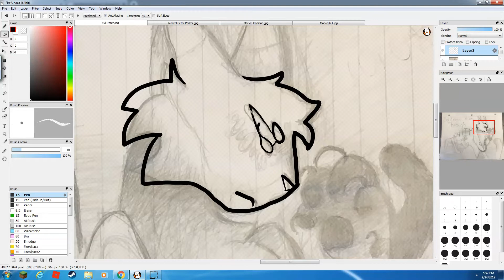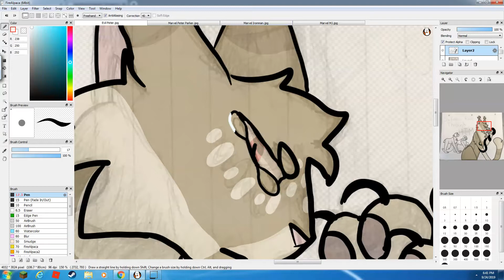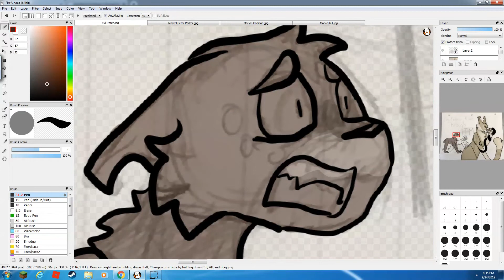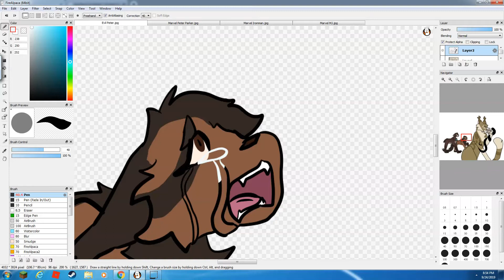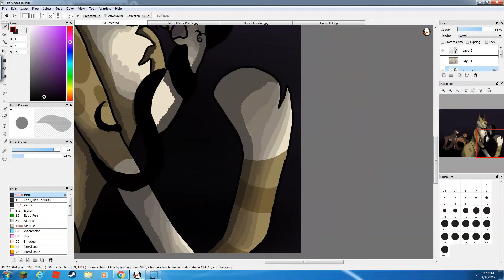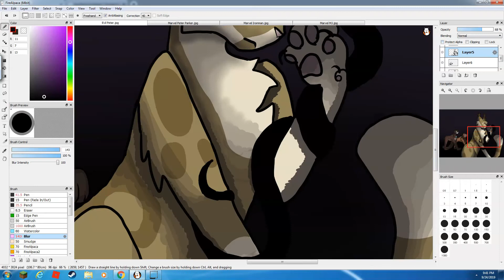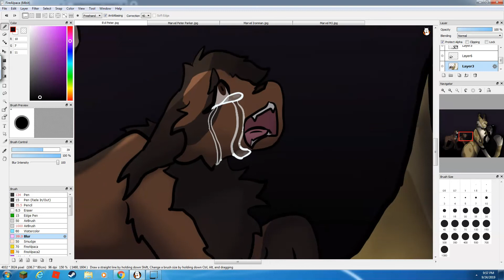Venom Peter Parker Speedpaint ~ Inspired By Zynxic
Huehuehue, this is my first digital drawing that started as a traditional sketch! It took me around 2 hours and 15 minutes to complete the digital art and around an hour and a half to finish the traditional sketch!

I really loved this AU and had to make a speedpaint for it! I've honestly kinda made my own version of this AU that all centers around this idea that Peter has been bottling up his emotions and that gives a more evil, sinister Venom with a lack of an Eddie, the chance to take control of him. Venom doesn't exactly mind control him, but he's always there whispering to him and pointing him the the evil direction.

I don't know, I have this who idea for it with designs and a general story, I might share in in the future. Maybe even do some animatics if I can! I'll have to see though.

Peter Design By: MirrorFlygon
Tony Design By: MirrorFlygon
MJ Design By: Burrferns